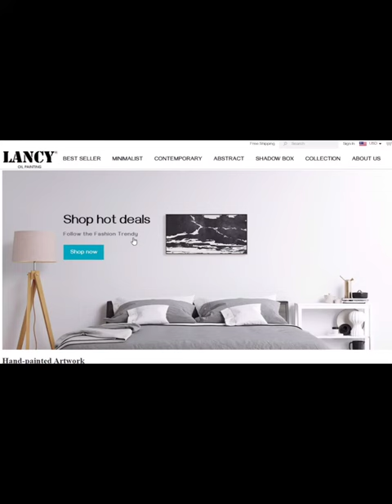Hand-painted suburban train landscape oil painting | Painting on canvas | Oversized mural.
Lancy oil painting for best home wall decor of large canvas art. Lancy is a professional original artwork supplier. We provide decorative wall art painting, abstract wall art decor, modern oil painting. We own two big factories. Welcome to consult me for details and business cooperation!